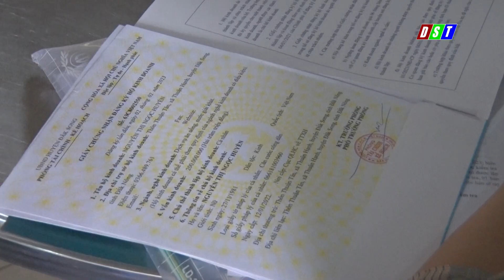Đoàn kiểm tra liên ngành vệ sinh an toàn thực phẩm huyện Đăk Song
Đoàn kiểm tra liên ngành vệ sinh an toàn thực phẩm huyện Đăk Song kiểm tra các cơ sở sản xuất chế biến kinh doanh, sử dụng thực phẩm trên địa bàn TT Đức An, xã Nam Bình và xã Thuận Hạnh.